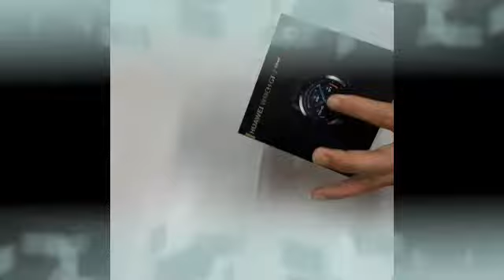BUMILI AKO NG HUAWEI GT2 SMARTWATCH